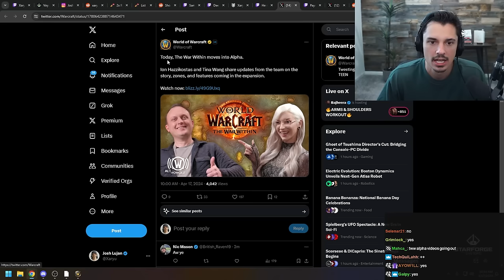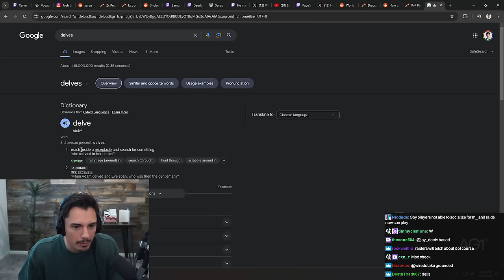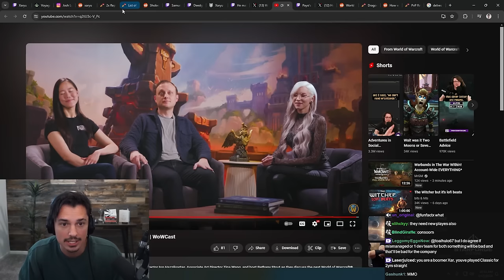Everything You Need To Know About The War Within | Xaryu Reacts